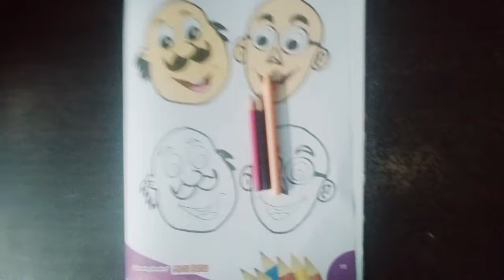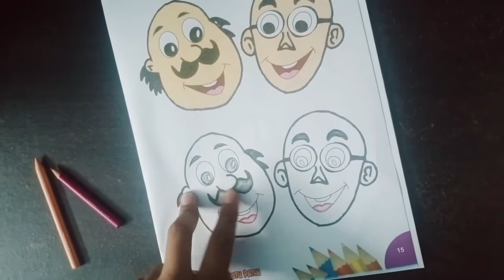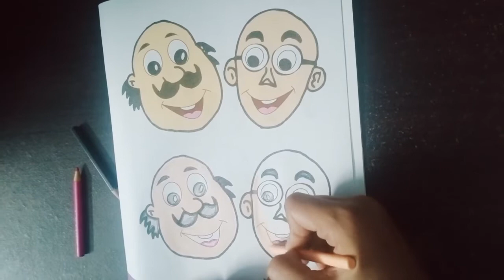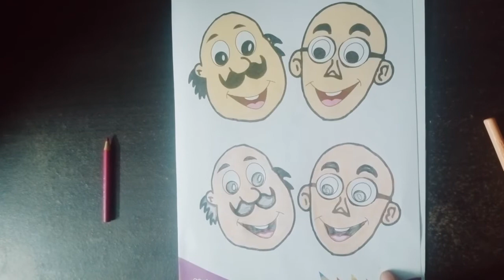Motu Patlu Facecut colouring | Namune Brothers